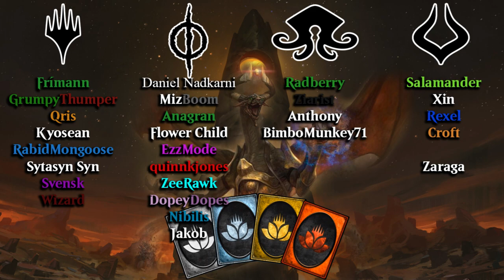MTG Arena WAR | Mono Black Control DeckTech & Gameplay [MCR]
We emo today walkers. Break out your blackest eyeliner and put on all the piercings you have.

3 Cabal Stronghold (DAR) 238
3 Duress (M19) 94
2 Cry of the Carnarium (RNA) 70
3 Davriel, Rogue Shadowmage (WAR) 83
2 Mastermind's Acquisition (RIX) 77
1 Ritual of Soot (GRN) 84
3 Vraska's Contempt (XLN) 129
3 Massacre Girl (WAR) 99
2 The Eldest Reborn (DAR) 90
2 Liliana, Dreadhorde General (WAR) 97
2 Finale of Eternity (WAR) 91
18 Swamp (DAR) 258
1 Detection Tower (M19) 249
1 Blast Zone (WAR) 244
1 Field of Ruin (XLN) 254
3 Burglar Rat (GRN) 64
4 Treasure Map (XLN) 250
3 Karn, the Great Creator (WAR) 1
2 Karn, Scion of Urza (DAR) 1
1 Ugin, the Ineffable (WAR) 2

1 God-Pharaoh's Statue (WAR) 238
1 The Immortal Sun (RIX) 180
1 Meteor Golem (M19) 241
1 Crucible of Worlds (M19) 229
1 Sorcerous Spyglass (XLN) 248
1 Silent Gravestone (RIX) 182
1 Diamond Mare (M19) 231
1 Arcane Encyclopedia (M19) 227
1 Transmogrifying Wand (M19) 247
1 Chaos Wand (M19) 228
1 Demonlord Belzenlok (DAR) 86
1 Ob Nixilis's Cruelty (WAR) 101
1 Thaumatic Compass (XLN) 249
1 The Elderspell (WAR) 89
1 Fountain of Renewal (M19) 235

Matches:
9:41 Esper Hero
16:41 Esper OmniDel
26:31 Mono Blue Tempo
30:27 Red Gobbos
34:36 Pack
W/L 3/3